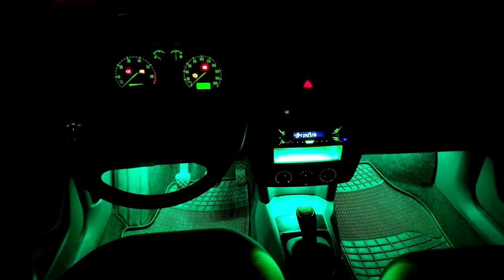Něco ze silnic #10 s Honičem Tří Pístů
Další sestřih ze silnic s Honičem Tří Pístů, tentokrát z toho co už se mi nějakou dobu válí na disku a nevěděl jsem jestli to použít, nebo ne. Tak snad to bude stát alespoň za něco...

Auto:
Škoda Fabia 1.2 htp, 2003, zvaná "Rudá popelnice" :-)
Kamera: XJCAM SJ5000x Elite